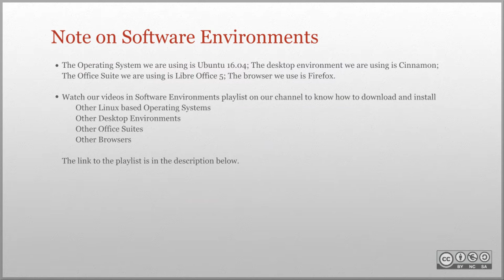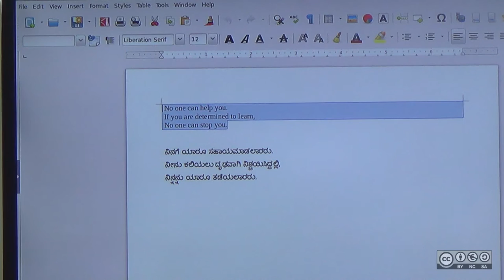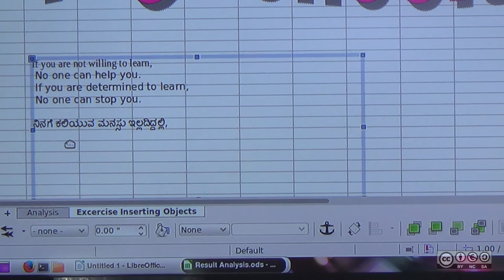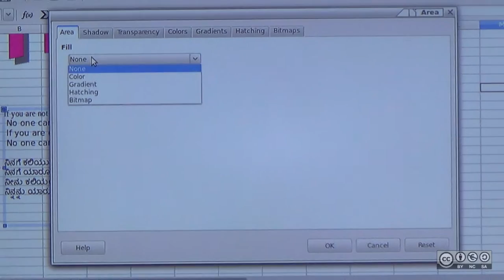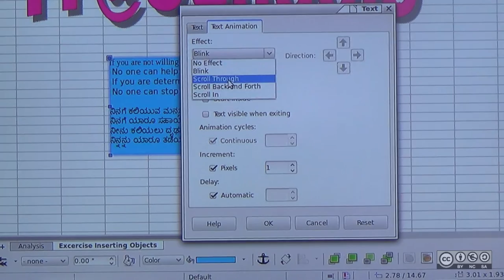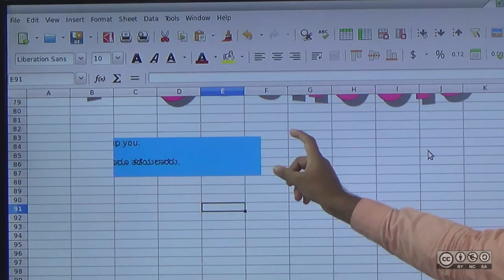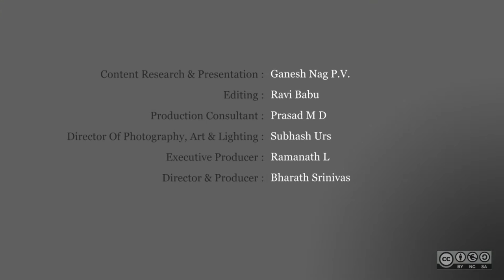Inserting a Textbox in LibreOffice Calc